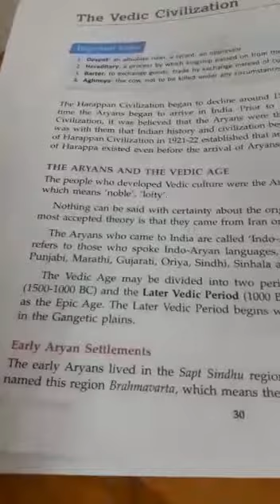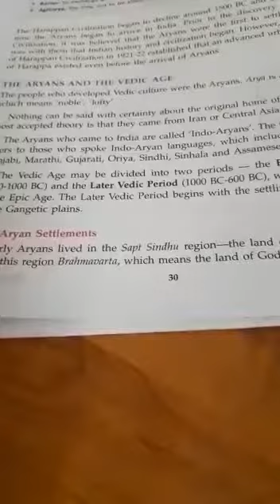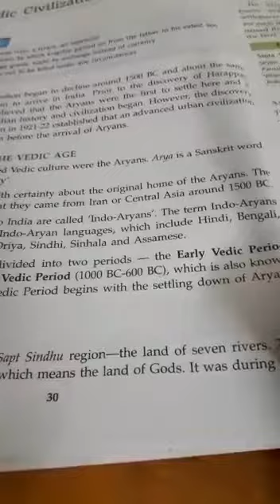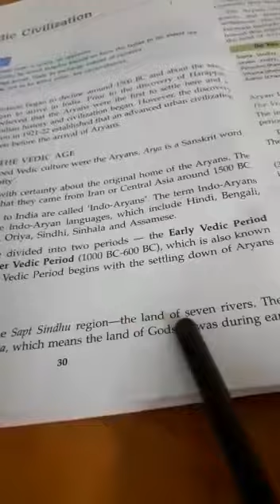Std 6 History vedic civilization part 1